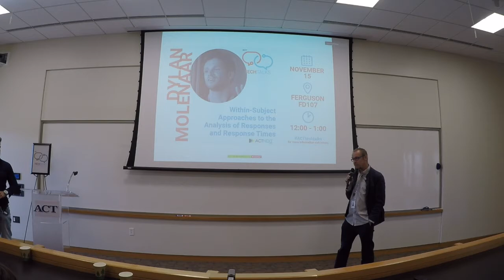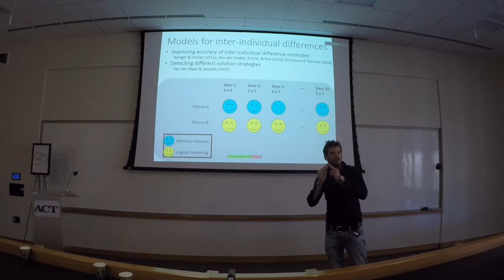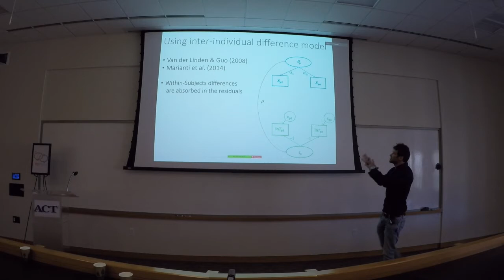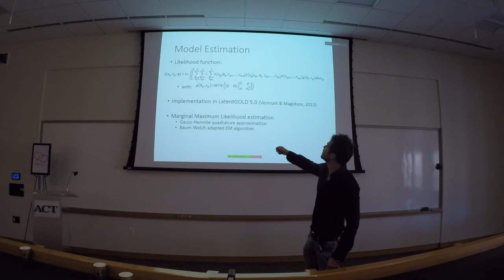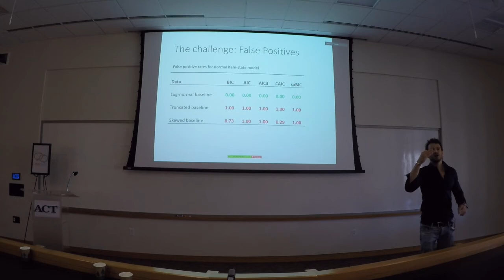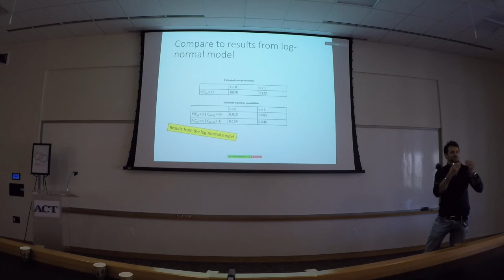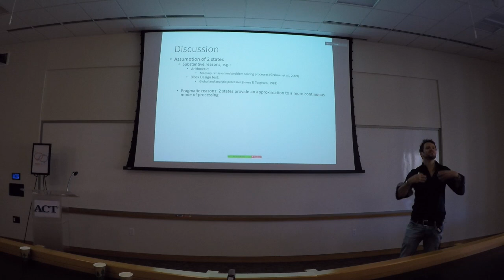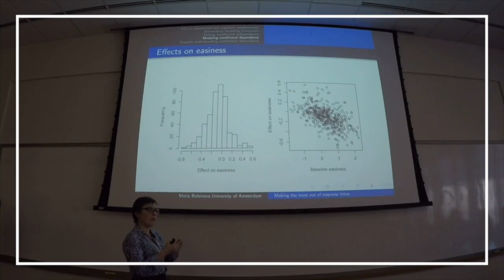ATT15: Dylan Molenaar - Within-Subject Approaches to the Analysis of Responses and Response Times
Abstract: Arguably, the most dominant approach to the analysis of responses and response times is currently the hierarchical modeling approach by Van der Linden (2007). In this model, an oblique two factor model is imposed on the data with the responses being an indicator of the first factor (a latent ability variable) and the response times being an indicator of second factor (a latent speed variable). These two correlated latent variables are assumed to explain all correlations among the responses and the responses times. That is, the approach assumes that the responses and response times are fully independent conditional on the latent speed and latent ability variables (see Van der Linden & Glas, 2010). Models for responses and response times by Thissen (1983) and Ferrando and Lorenzo-Seva (2007) can be seen as special cases in this framework.
A key characteristic of the hierarchical approach is that the model only accounts for the between-subject differences in responses and response times although within-subject differences in speed and accuracy may arise if different response processes underlie the responses to the test items. These within-subject differences in response processes will result in a violation of the assumption of conditional independence. In this talk, methodology will be presented that is suitable to test, model, and empirically study within-subject differences in responses and response times to reveal differences in response strategies and response processes.
Bio: Dylan Molenaar is an assistant professor at the department of psychology. Dylan received his PhD degree in psychology from the University of Amsterdam in 2012 (cum laude). Title of his thesis was "Testing distributional assumptions in psychometric measurement models with substantive applications in psychology". His research interests are item response theory, factor analysis, response time modeling, intelligence, and statistical modeling of genotype by environment interactions.

ACT Tech Talks